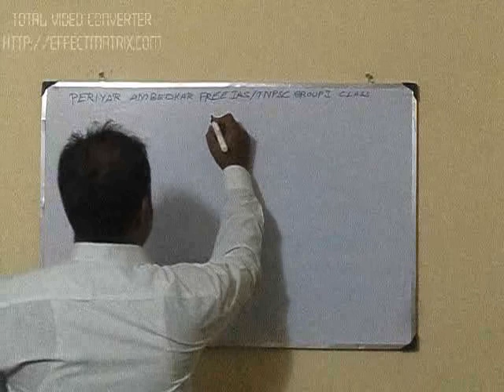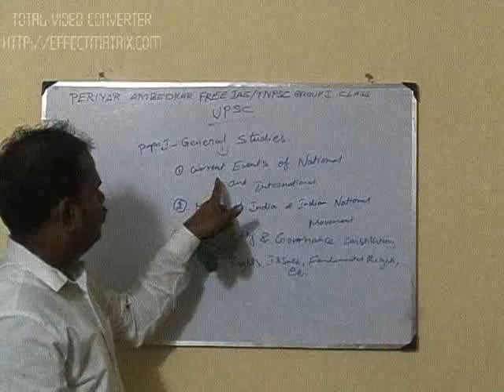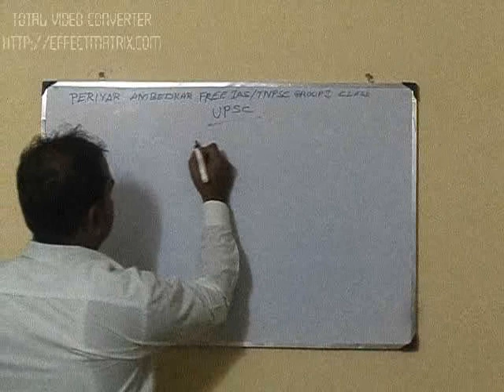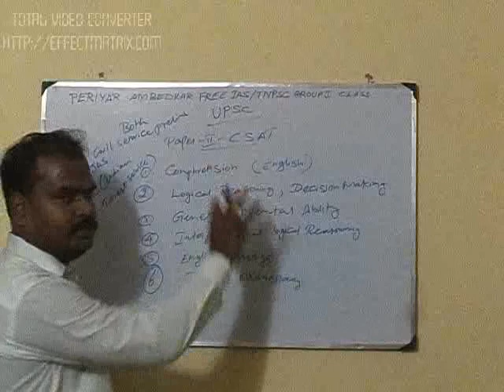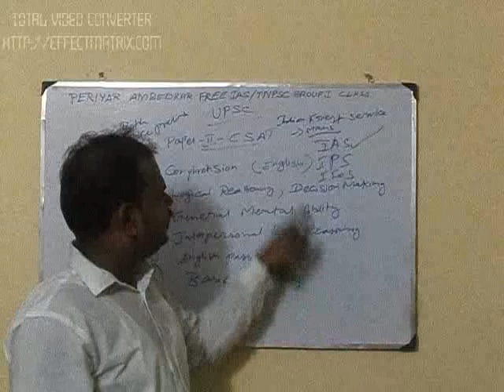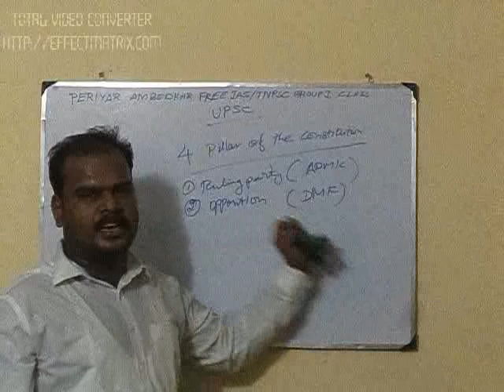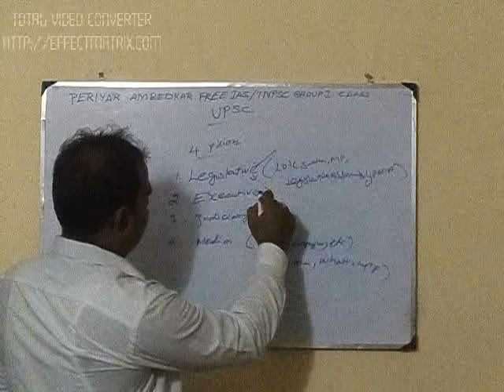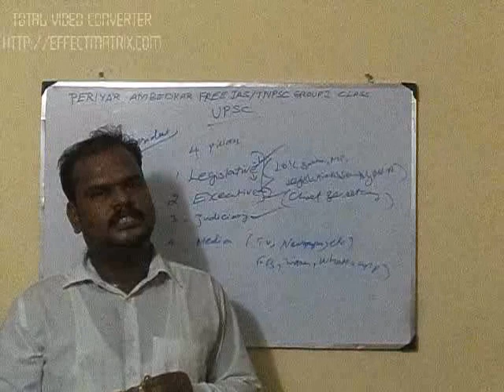WHAT ARE THE SYLLABUS IN THE IAS PRELIMINARY EXAM AND MOTIVATIONAL CLASS 1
THIS CHANNEL IS ABOUT PERIYAR AMBEDKAR FREE IAS/TNPSC GROUP 1 CLASS .WHAT ARE THE SYLLABUS IN THE IAS PRELIMINARY EXAM AND MOTIVATIONAL  CLASS 1.PLEASE WATCH THE VIDEO,FRIENDS,YOUNG UPSC AND TNPSC ASPIRANTS.